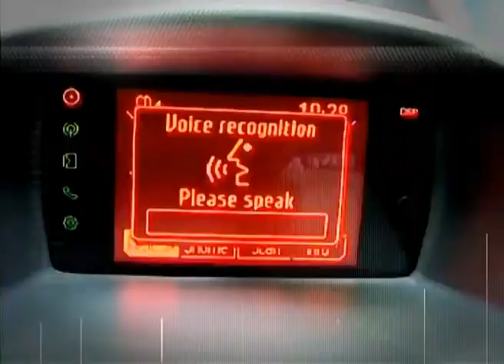The All New Ford Fiesta Voice Activated Music Player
The All New Ford Fiesta Voice Activated Music Player lets you do take complete control of your music player without ever lifting a finger.

For more information on the All New Ford Fiesta and the great features packed inside,